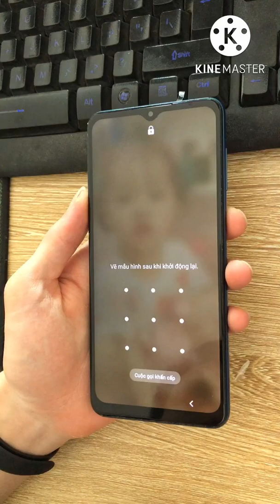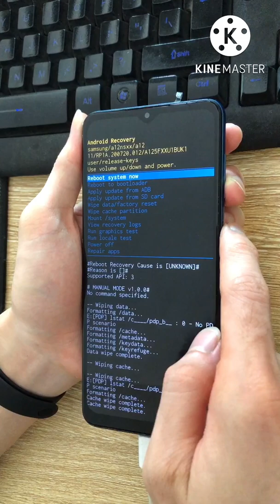Mở mật khẩu màn hình Samsung A12 (SM-A125F) Android 11